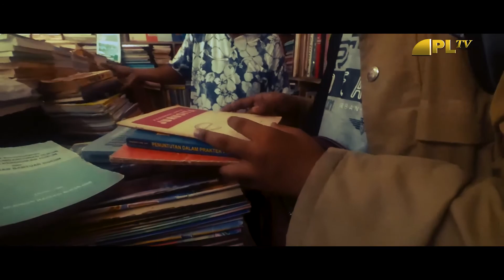toko buku "pak is"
Bahrul Ulum